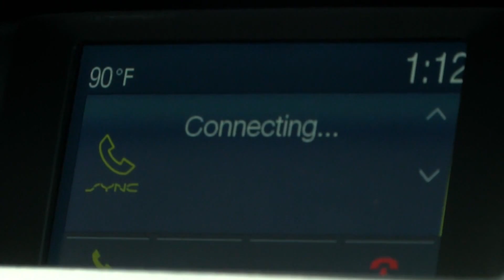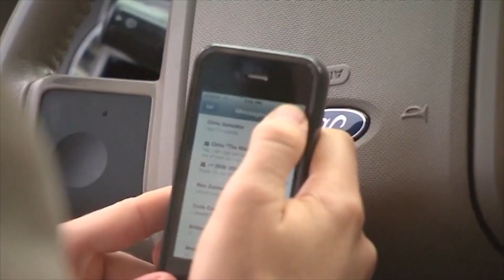Georgia benefits from hands-free driving law benefits